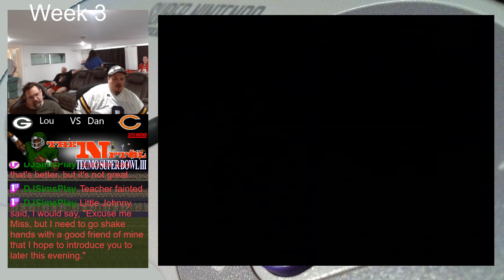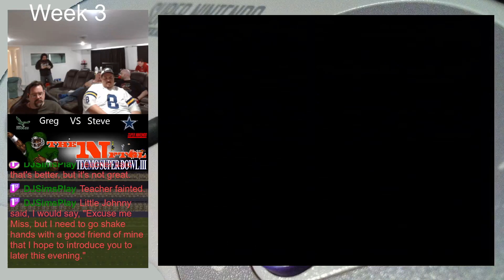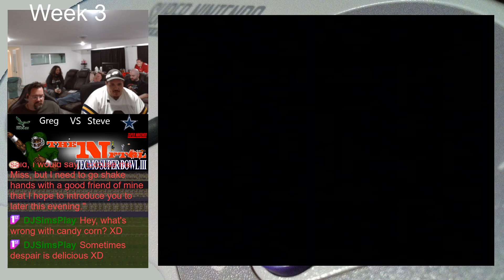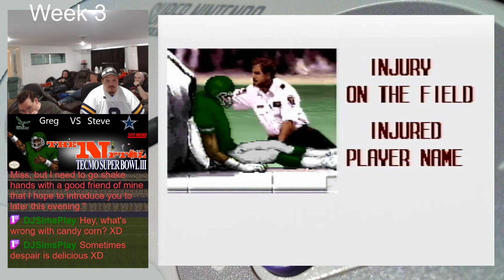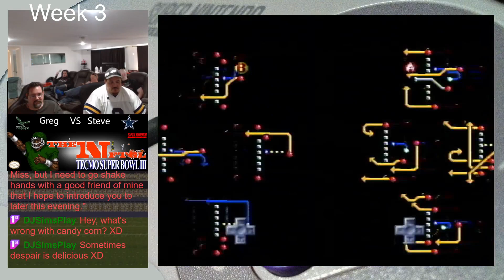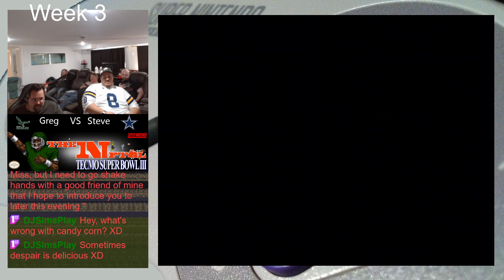NFTGL 25 Episode 9 Dallas Cowboys at Philadelphia Eagles Tecmo Super Bowl III Game 34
The 25th season of t he NFTGL continues...